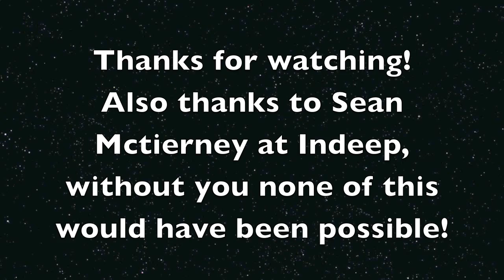Chris Davies diving HMS Scylla at In-deep Plymouth with Caribbean Technical Diving St. Martin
This video shows Chris Davies from Octopus Diving / Caribbean Technical Diving St. Martin / St. Maarten, diving the artificial reef "HMS Scylla".
The dive was amazing and shows an Angler Fish or Monk Fish, Pipe Fish and a John Dory.
Chris was diving a JJ-CCR Rebreather using Trimix and a bail out with 32% Nitrox, Otter Drysuit and SCUBAPRO gloves and mask.

Thanks goes to:
Richard Stevenson of for supplying all my equipment and trusting me with his JJ-CCR
Sean Mctierney of In-Deep Plymouth - Sean was my first Instructor from Open Water to Assistant Instructor, he is still one of the best Instructors I have ever met - thank you!

Thanks also to Sally Davies (My amazing Wife) who allowed me to dive while she baby sat our 11 month old.

Enjoy the movie and please Feel the love - UK diving is amazing as long as you do it with the right people!